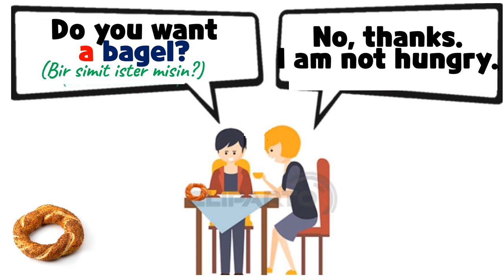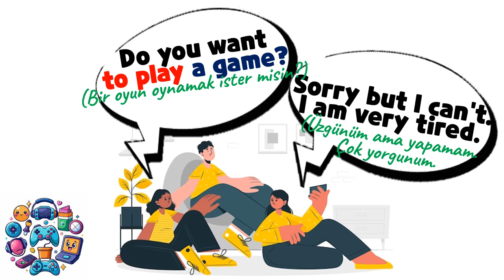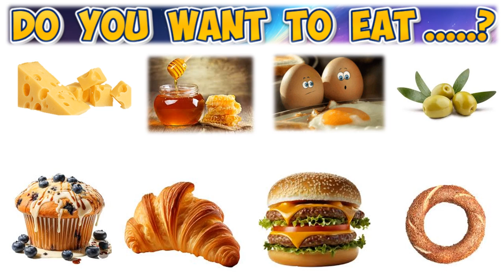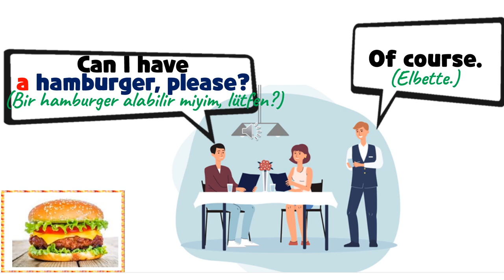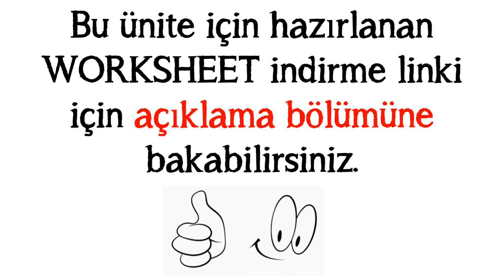6. SINIF İNGİLİZCE DERSİ 2. ÜNİTE YUMMY BREAKFAST - Making Offers & Requests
6. SINIF İNGİLİZCE DERSİ 2. ÜNİTE YUMMY BREAKFAST - Making Offers & Requests

Bu videoda ilk bölümde İngilizcede bir kişiye ikramda bulunurken ya da bir şey teklif ederken kullanılan 'Do you want .?' ve ' Would you like .?' soru kalıplarını anlattık. 2. bölümde ise bir kişiden ricada bulunurken kullanılan 'Can I ...? soru kalıbını örneklerle açıkladık.

POWERPOINT
DOWNLOAD
LINK: